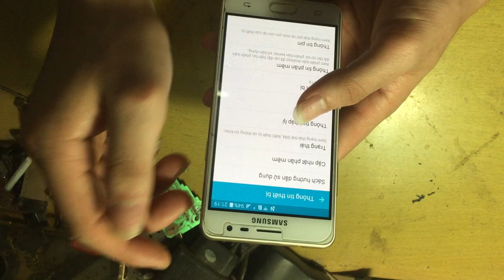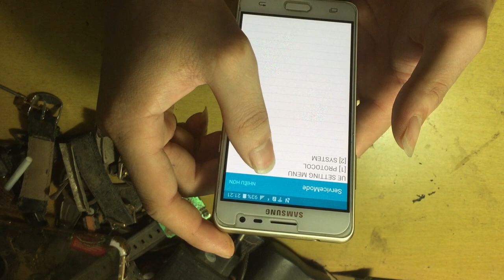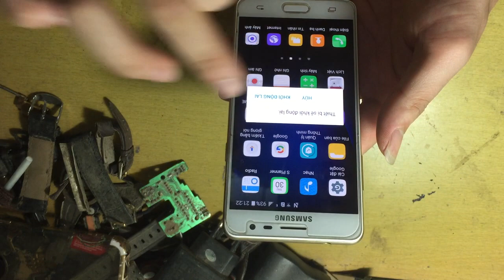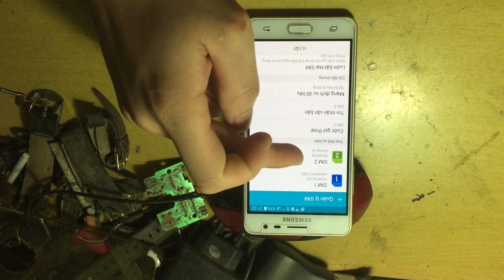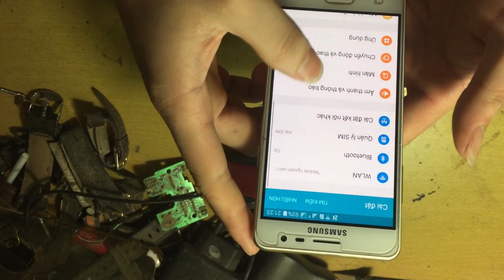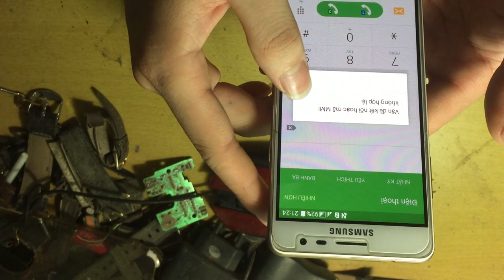Cách Unlock SIM J3119 | Unlock Network Sim 1 J3119.Không nhận sim 1 ok..